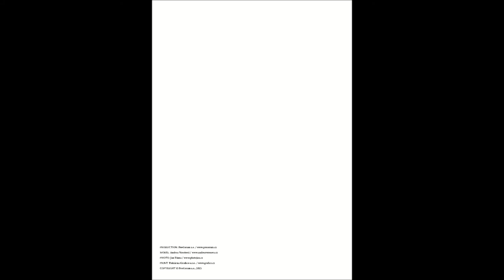Andrea Verešová - Kalendář 2014 (ProCeram a.s. - # obklady,dlažby,koupelny)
Další (v pořadí již třetí) kalendář společnosti ProCeram, jehož tváří se stala tradičně Andrea Verešová. Křest tohoto kalendáře proběhl 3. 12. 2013 v prostorách showroomu společnosti ProCeram a.s. na pražském Zličíně. Kalendář pokřtili Bára Basiková, Yvetta Blanarovičová a Vladimír Šmicer, který se současně stal i jeho kmotrem.

ProCeram a.s.

ProCeram a.s.
Vzorkovna Praha (Řevnická 170/4, 155 21 Praha 5)
Vzorkovna Plzeň (Jateční 862/32, 301 00 Plzeň)
Outlet Uhříněves (Přátelství 1088, 104 00 Praha 10 - Uhříněves)

Obklady, dlažby, sanita, vany, sprchové kouty, boxy a zástěny, vodovodní baterie (koupelnové, kuchyňské), koupelnový nábytek a doplňky. zkrátka vše nejen pro vaši koupelnu, ale pro váš celý dům.